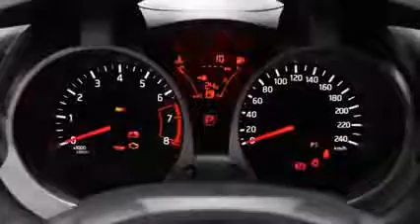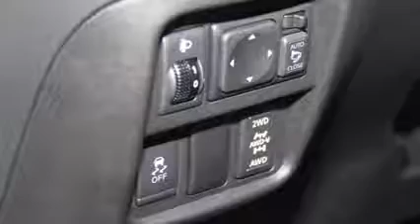2015 Infiniti ESQ GZ Auto Show 2014